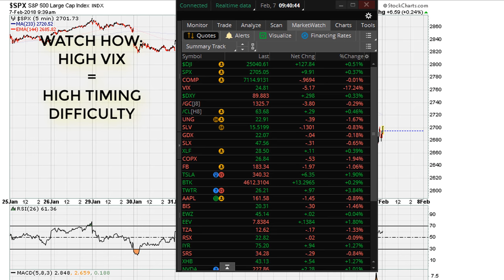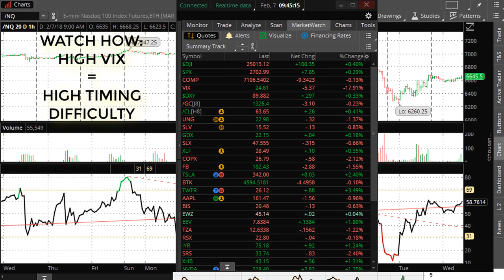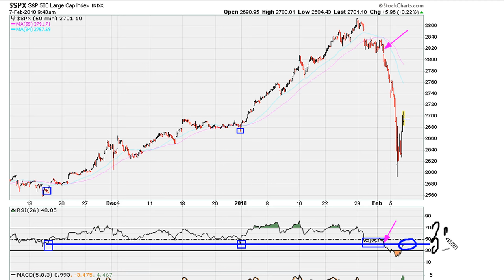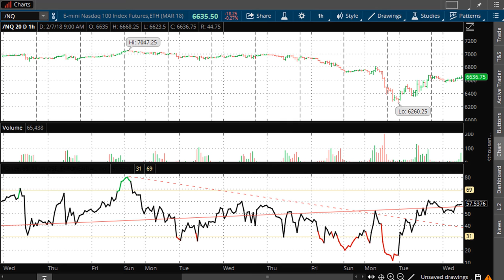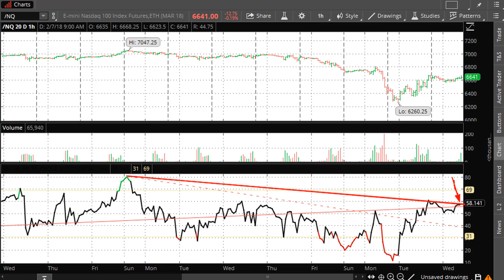The Implications of High Volatility - [ Part 3/4 ] - #670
I discuss what to expect when you have an elevated VIX (mid teens and higher) and the implications that suggests one is better served to be on the sidelines (or be very nibble) until things settle down somewhat.

In my opinion the VIX is (more accurately) a measure of (trade timing) difficulty.

Bull markets are designed to punish those who are bearish, while down markets are designed to punish ALL market participants. Go figure!

What is Volatility? - Tactics for Trading in High Volatility Markets